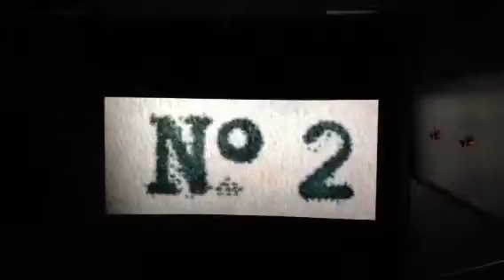The Family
Superb movie!!!